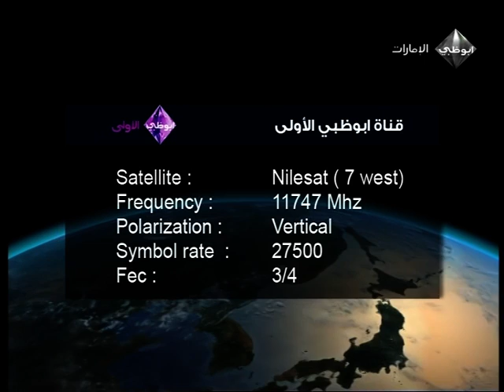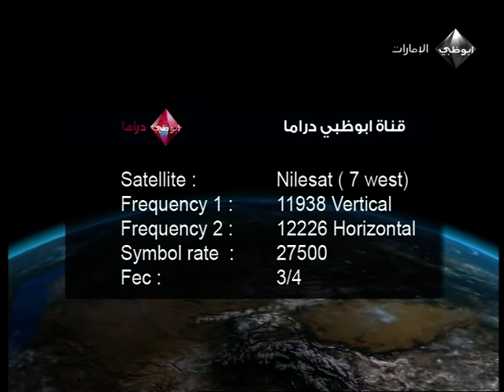Interview with Abu Dhabi TV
Interview showing a couture bridal collection for Arushi Couture.